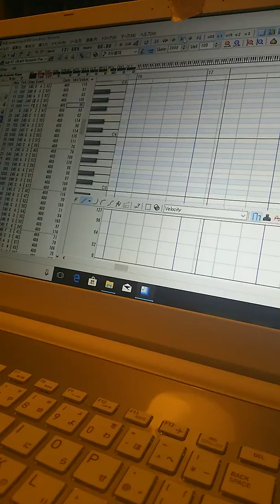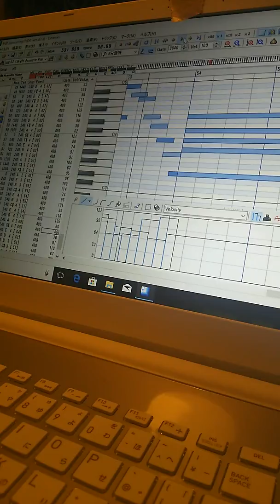【自作曲】【Gentle awakening／穏やかな目覚め】作曲・Compose／lem【MIDI】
穏やかに目覚めるといったコンセプトのBGM

少しテンポをおとす場所があるのと、

リバーブなどの機能はないためベロシティをちらつかせて少しでもグルーヴ感があれば－

聴いてくれてありがとう―――

これから、着想を少しずつ出して―

癒しと自然環境などのアプローチや、音楽療法へのアプローチにも繋げてcontentsが出来ればと思います。

フルート
ヴァイオリン
ピアノ
ギター

慈しみ
思いやり
こころ

やすらぎ

楽曲使用料は

10000円～

からになります

©️SeasideRadio
©️Studio x